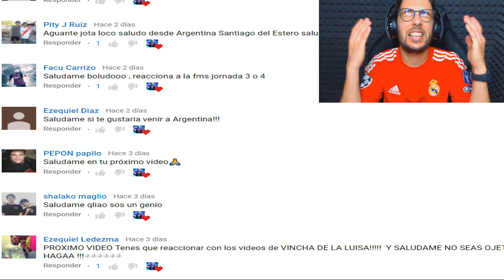COMO HABLAN LOS ARGENTINOS | ElShowDeJota